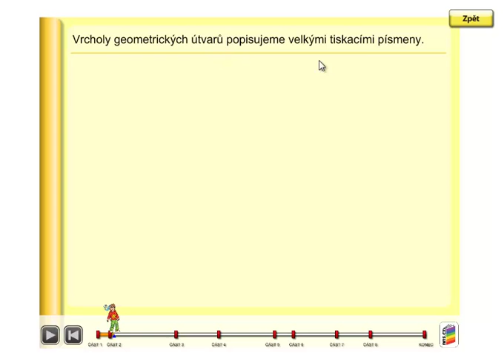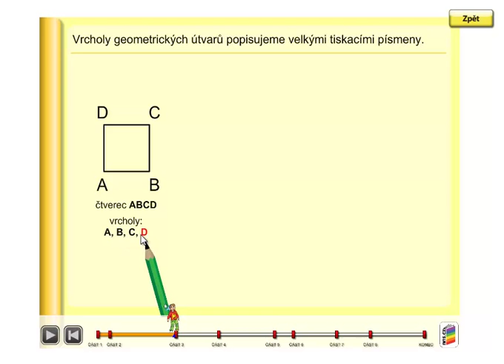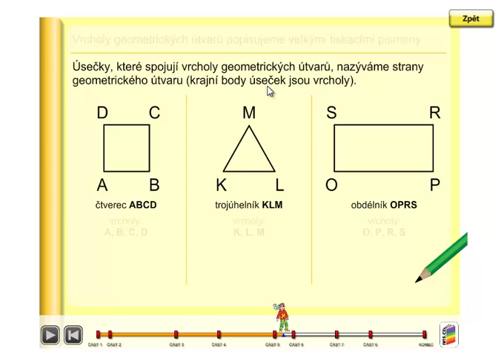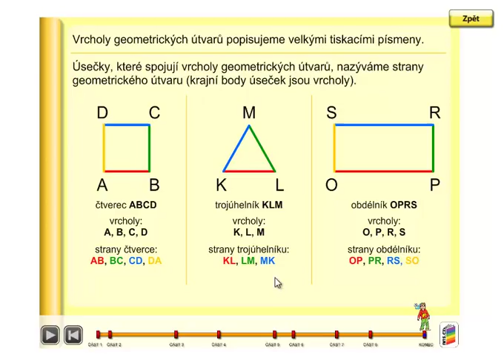Popisování geometrických útvarů, Geometrie 3.ročník, strana 14, úvod